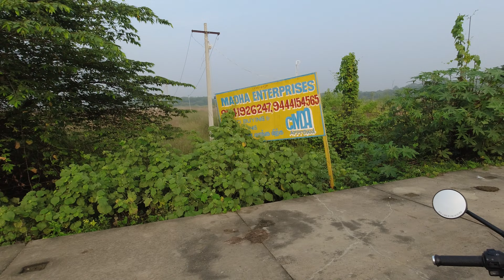Ride to Aare falls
Aare falls - ride, hike